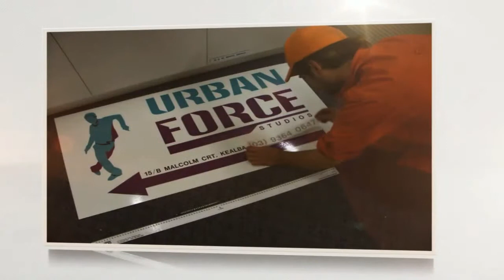Inscribe Australia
Inscribe Australia is proud to be Australia's leading manufacturer of custom made signs and labels.

Specialising in producing engraved electrical labels to Australian Standards, laser marking and CNC engraving of metals including Aluminium, Stainless Steel and Brass. These metals can be finished with a variety of techniques including oven baked paint filling, holes drilled to size, rounded corners, linished finish, or polish and lacquer finish- tailored to meet your specific requirements.

We can also design and manufacture a full range of commemorative plaques, desktop name plates, door numbers, building addresses and much more.

 In fact, If you can imagine it, we can inscribe it!

We have a skilled graphic design and printing team here to assist you with all your needs. Whether you need business cards, vehicle signange or pop up banners- Inscribe Australia has you covered!

Inscribe Australia prides itself on prompt, efficient and reliable service with 100% money back guarantee

When image is everything, you can trust Inscribe Australia.